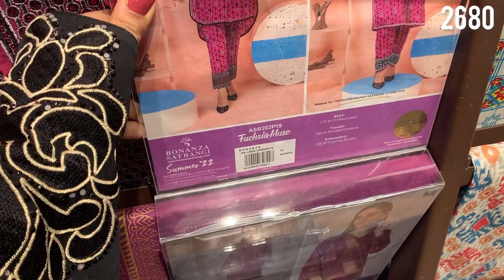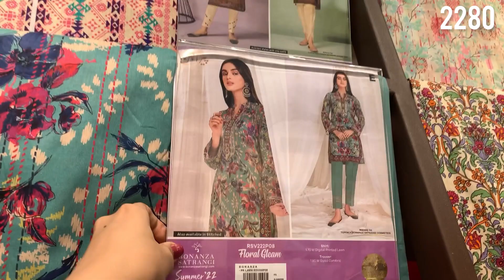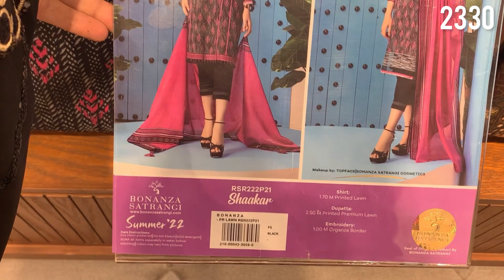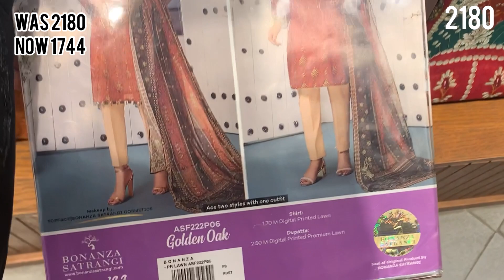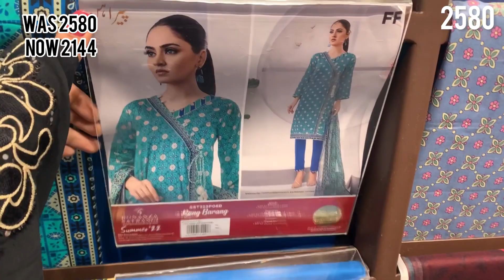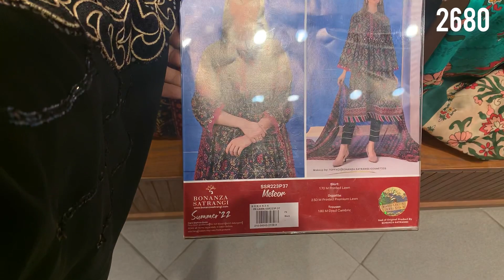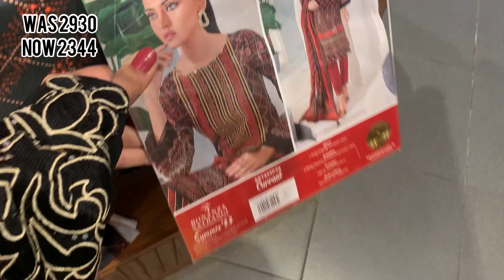Bonanza Satrangi 50% Off Azadi Saale 2022||Unstitched Collection On Reasonable Prices 😱😱